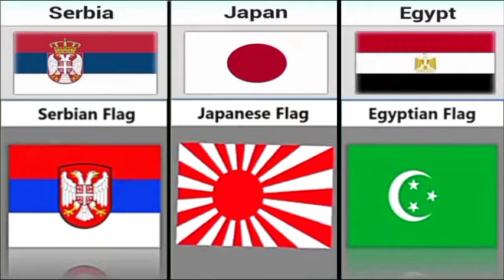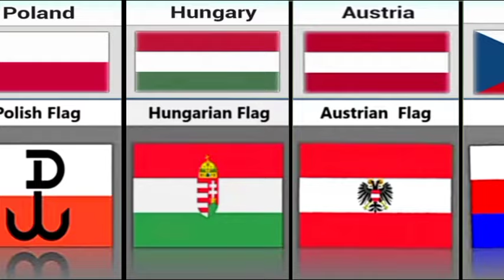Flag For Some Countries During WW2|| Flag Of Different Countries During WW2|| Knowledge World System